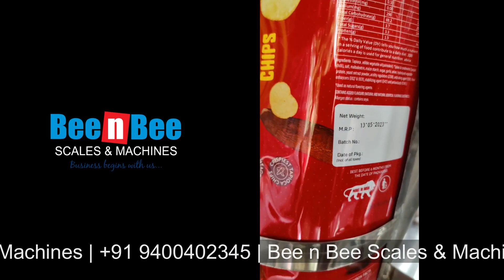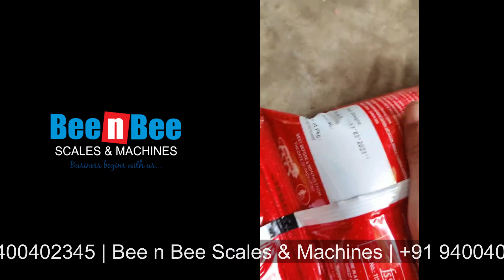Crunch to Perfection | Discover the Magic of our Chip Packing Machine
Discover the future of chip packaging with our advanced machine. Streamline your operations, ensure freshness, and maximize efficiency. Upgrade to our state-of-the-art chips packing machine today.